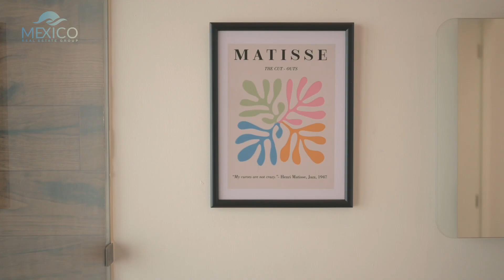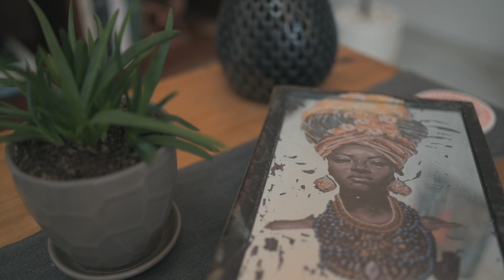Experience Mayakoba Luxury: Tour a Stunning 3-Bedroom Oasis in the Heart of the Riviera Maya!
Senderos Mayakoba is part of Ciudad Mayakoba,  which is the first community entirely planned in the Riviera Maya,  with educational and medical services, commerce, and entertainment projects to include. Senderos was created to balance urban development with the beautiful existing landscape. It is composed of 2 residential sections connected through pedestrian paths full of native exuberant jungle and a natural cenote. Some of the amenities of this community include a children’s park, a pet park, a cenote, a 5 km bike and jogging path, controlled access, and 24/7 security.

This beautiful house is all finished and ready for you to enjoy. At the entrance, you will love the view of the beach pool surrounded by lots of plants and vegetation and the relaxed atmosphere it provides.

On the first floor lies the kitchen and the living and dining areas,  which can be connected to the terrace and swimming pool making this a great place to entertain. The kitchen comes fully equipped with granite countertops and lots of storage space. There is also a full bathroom for guests. The double-height ceilings and floor-to-ceiling windows add lots of ampleness and brightness to the whole house.

 A beautiful wooden staircase leads to the second floor where you will find the 3 bedrooms and a studio/office space. One of the bedrooms is converted into a huge walk-in closet.

The house is sold unfurnished.

Being a resident at Senderos Mayakoba gives you the right to use the beautiful Clubhouse with sports facilities such as:

Recreational pool for adults.
Semi-Olympic pool with swimming lane. -Children’s pool.
2 paddle courts.
2 tennis courts.
Ping pong table.
2-story gym.
Snack bar in the pool area.
Sundecks.
Events terrace for up to 120 people.
Multipurpose room with a capacity of 100 people.
Parking for cars, bicycles, and motorcycles.